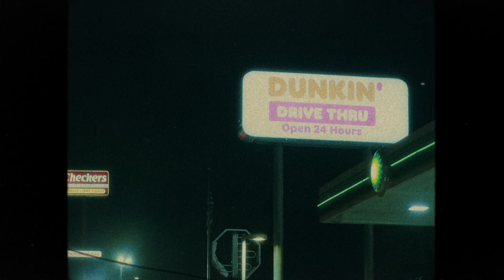Paco Panama & Coltcaine - JACK FROST / CANDY SHACK (Official Video)